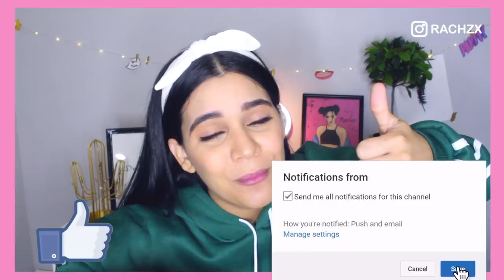SUPER HAUL de COSMÉTICA COREANA│RACHZX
SUPER HAUL de COSMÉTICA COREANA

Coloridas bombas de baño